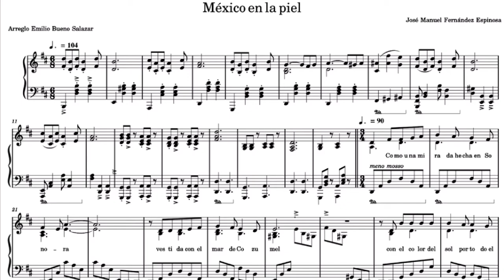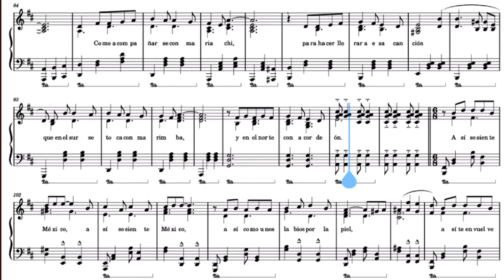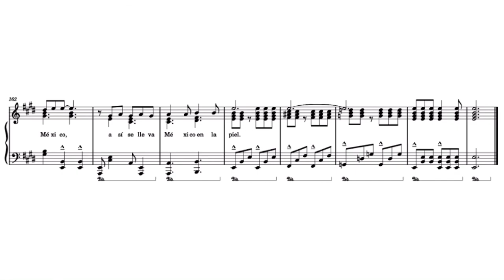Mexico en la piel alto sax